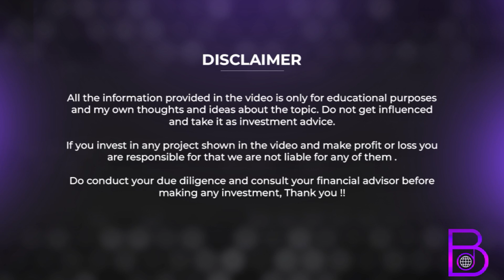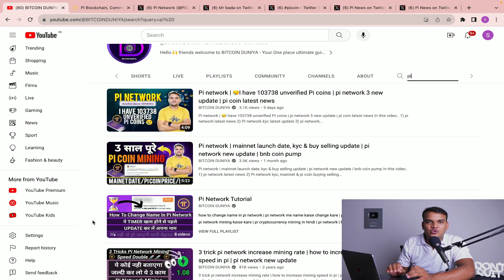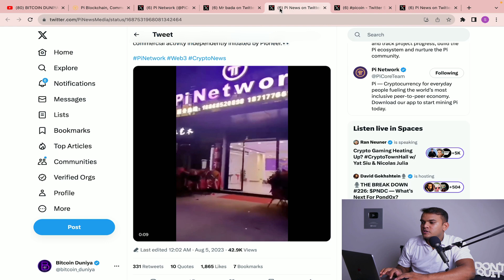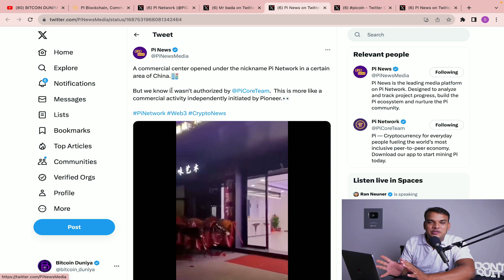Pi coin | Sell करने का Offer 165₹ में | how to sell pi coins | pi network new update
In this video, we will discuss about:
1) Pi coin sell or buy scam alert
2) How to sell pi coin in India
3) pi coin value today
4) Pi network news today